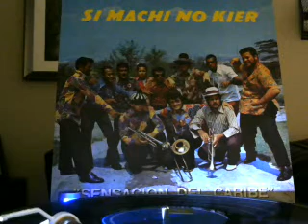Sensacion del Caribe - Abran Paso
Album: Si Machi No Kier
Sello: Sonolux